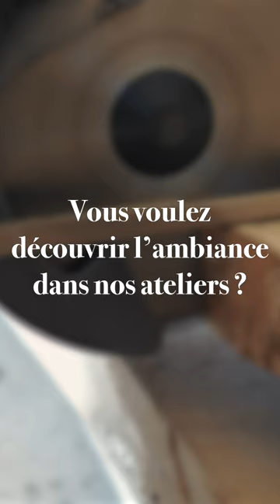L'ambiance dans nos ateliers... - BRUITAGES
Entrez dans notre atelier pour une courte séance d’ASMR lors de nos différentes étapes de fabrication ! 😄🪵

Le bois est dans notre ADN ! C’est un matériau si noble qu’il représente à lui seul notre métier… Et ça depuis plus de 40 ans ✨